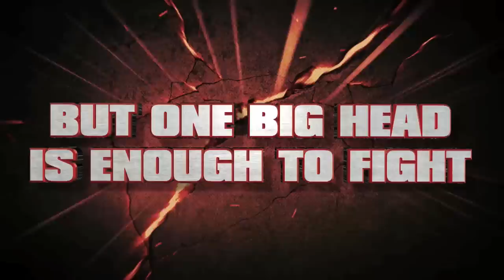J-Stars Victory Vs+ - Beelzebub v Chinyuki Trailer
J-Stars Victory Vs+ is coming to the Americas on PlayStation 3, PlayStation 4, and PlayStation Vita! With it's Western release, J-Stars Victory Vs+ is also getting an all-new "Arcade Mode"!